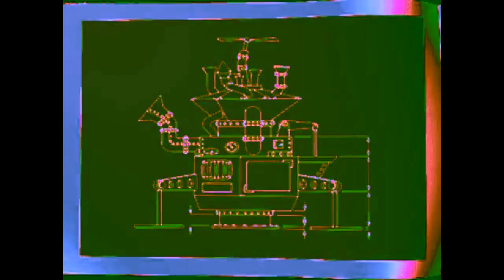WDWQMRT Intro Render Pack Round 3 - Mystery Effect